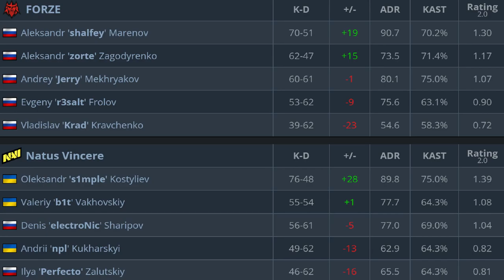CS:GO | NaVi vs FORZE | ESL Pro League | #•HighLights